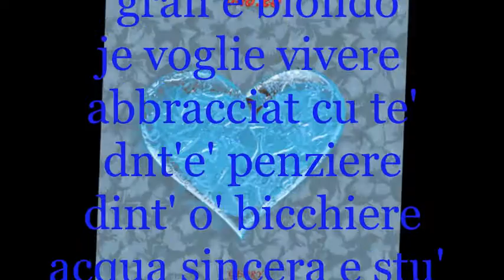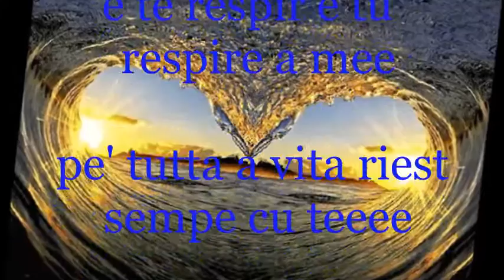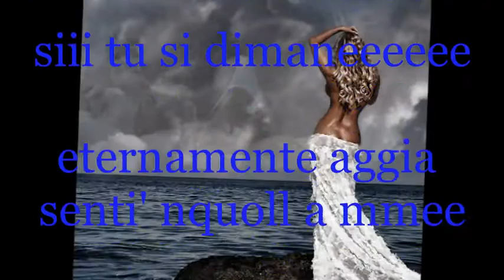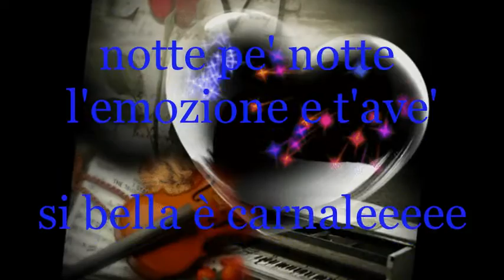GERMANO ACCAPPA ARIA PULITA TESTO